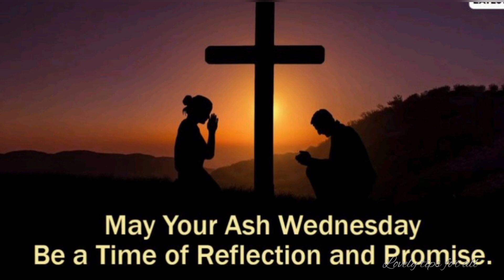Ash Wednesday | The Season of Lent | WhatsApp Status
Ash Wednesday is a holy practice done by the followers of or people who belong to Christianity. On this day the people do fasting and the consumption of meat is not allowed.

 It is usually spending before 40 days of Easter It is preceded by Shrove Tuesday and falls on the first day of Lent, the six weeks of penitence before Easter.